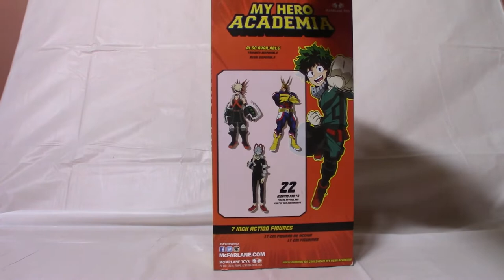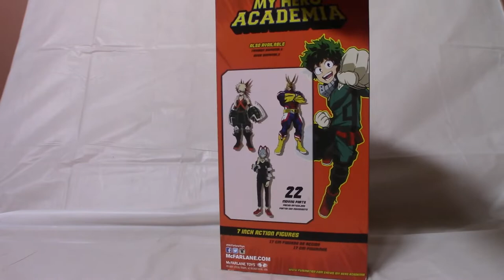McFarlane Toys Izuku Midoriya My Hero Academia Action figure Review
In this video i share my opinion on the new figure from McFarlane  Toys Izuku Midoriya aka "Deku' i manage to find these figure at my local Gamestop and picked them up for my daughter, now i get to open them up and see if they live up to the hype. thanks for giving this video some of your valuable time, with that said dont forget to hit that  like and subscribe buttons and thanks for watching.